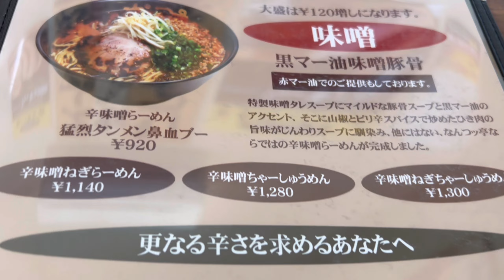Ramen with endless queues in Japan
なんつッ亭 本店

It is a delicious ramen shop where many people line up every day. in Japan, Singapore and Thailand.